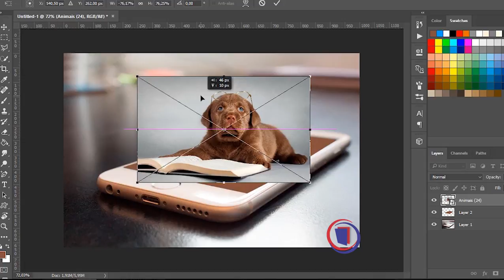Efeito 3D photoshop cs6